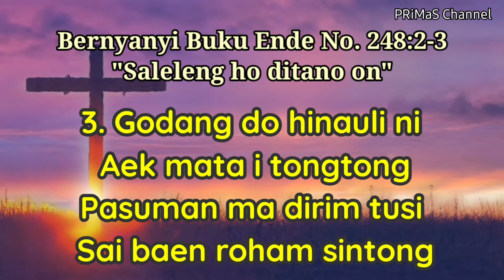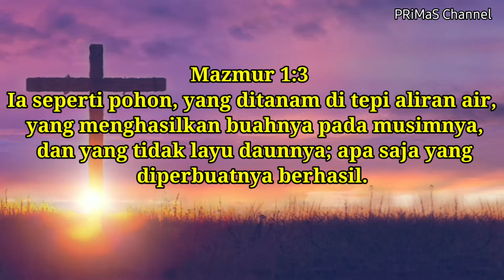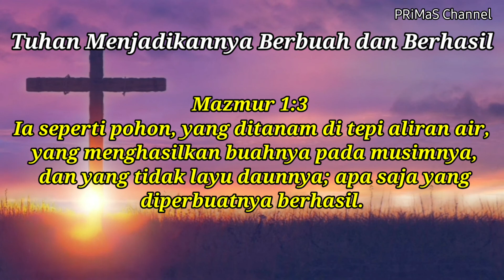Renungan Harian Kamis, 24 Juni 2021 | Mazmur 1:3 | BE No. 248: 2-3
Mazmur 1:3
Ia seperti pohon, yang ditanam di tepi aliran air,
 yang menghasilkan buahnya pada musimnya,
 dan yang tidak layu daunnya; apa saja yang
 diperbuatnya berhasil.